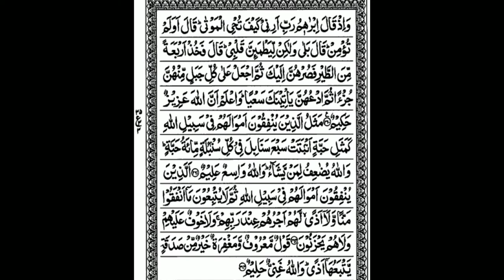Part-39 Surah Albaqarah Ayat-258-263